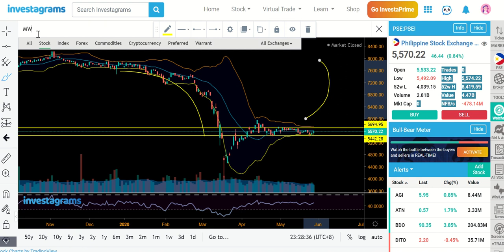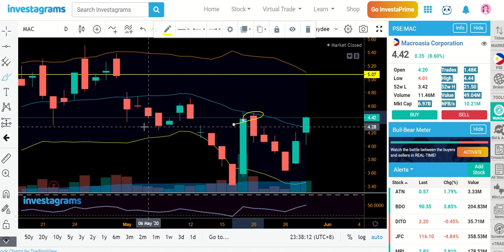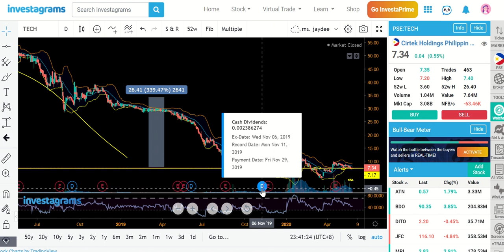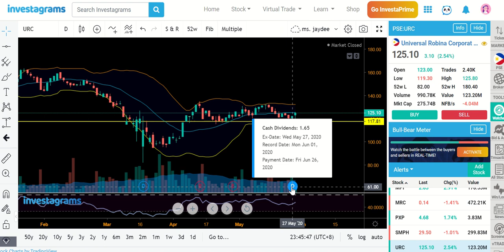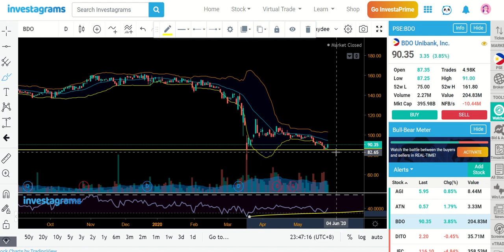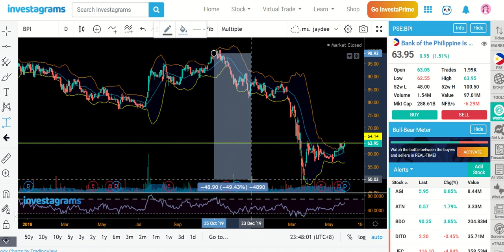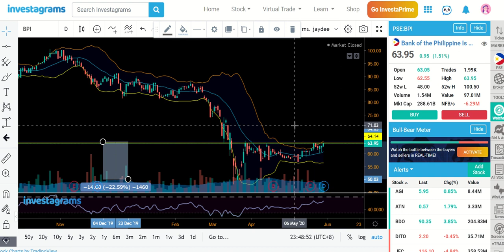Stock Market Insights for May 28 Part 1 I Chart Analysis for Beginners in Trading and Investing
Hi guys, these are the stocks we have reviewed tonight:
MWIDE, ALI, IMI, MER, PXP,DITO, JFC, MAC, TECH, SECB, FRUIT, CEB, GREEN, URC, BDO, BPI